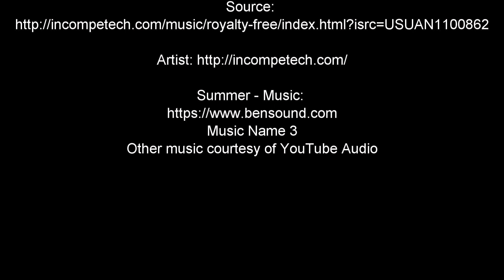08/12/2018 - U16s - Timperley vs Norbury / Cheadle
Full match from U16s at Timperley, vs Norbury / Cheadle amalgamated team, KEEP THE GAME ALIVE!!!

Great game, with great players